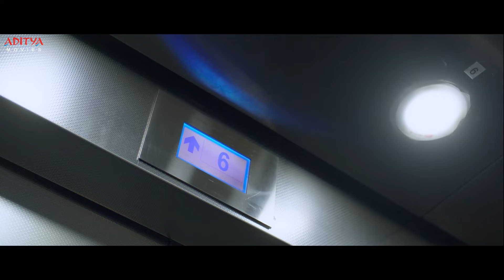Thadam Hindi Dubbed Movie Scenes | Arun Vijay, Vidya Pradeep, Tanya | Aditya Dumdaar Dubbed Movies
Watch and Enjoy Latest South Indian Dubbed Movie "Thadam" Scenes Exclusively on Aditya Dumdaar Dubbed Movies.

Credits:
Produced by Umesh Gupta
Story by Magizh Thirumeni
Directed by Magizh Thirumeni